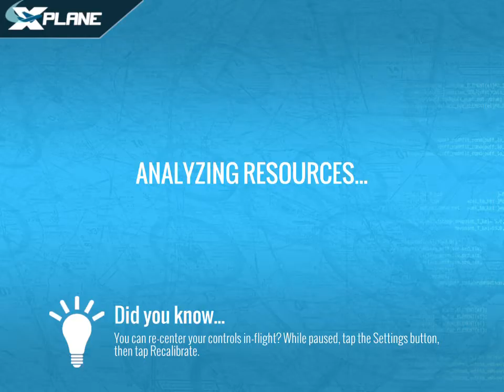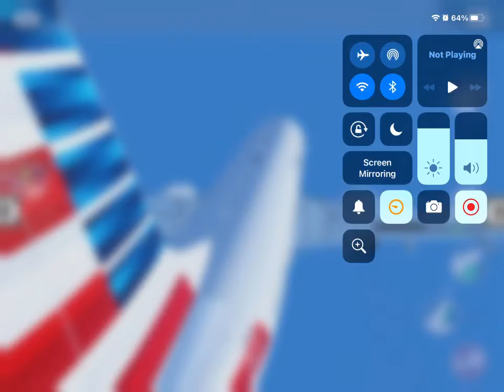Tuesday fun flight roller coaster